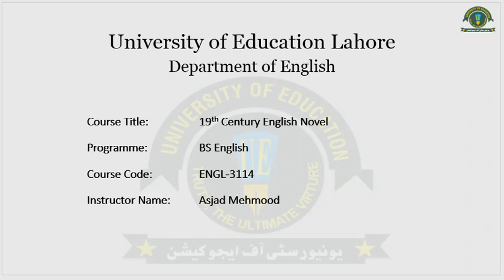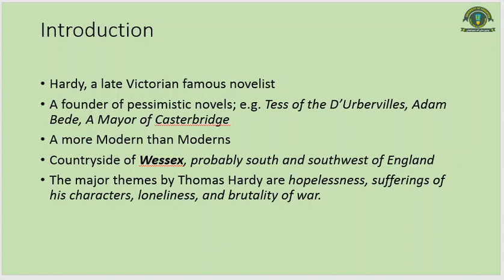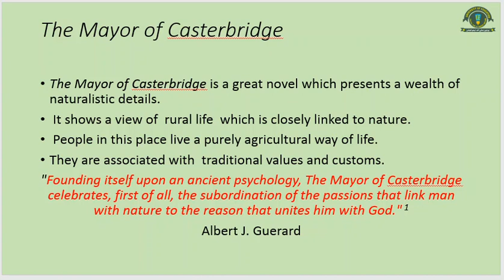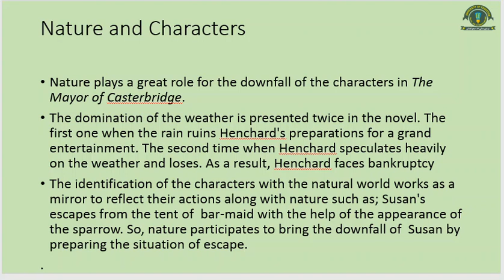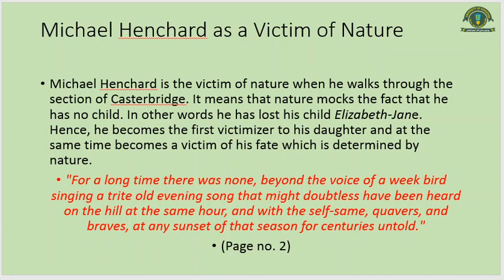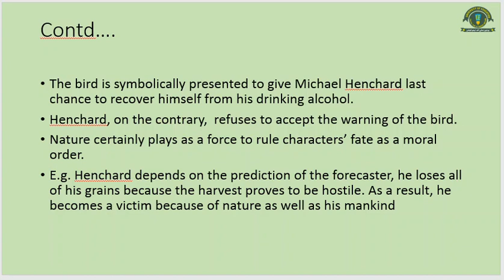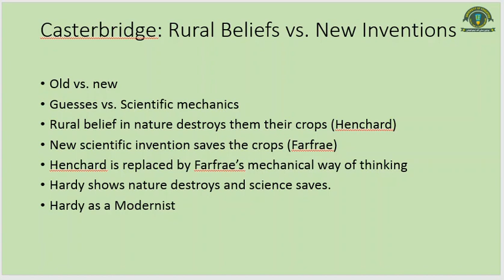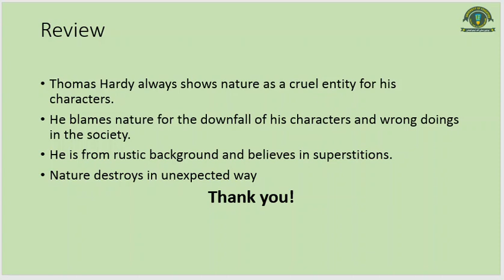Lecture 24: The Nature as a Victimizer in The Mayor of Casterbridge by Thomas Hardy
The Nature as a Victimizer in The Mayor of Casterbridge by Thomas Hardy